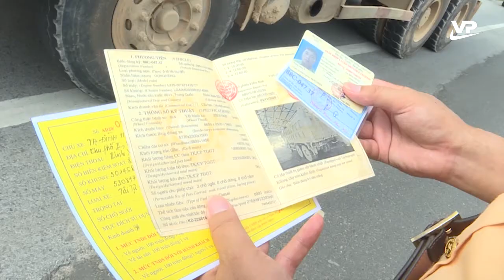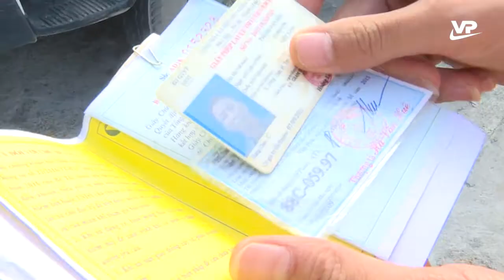Không có vùng cấm trong xử lý xe quá tải trọng